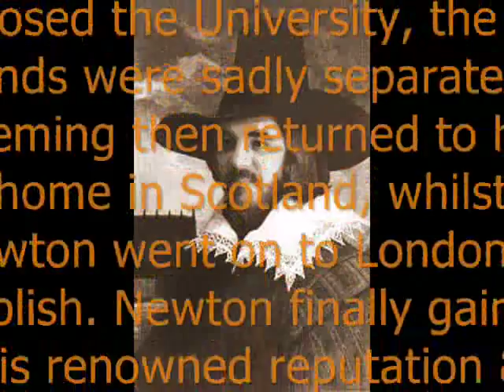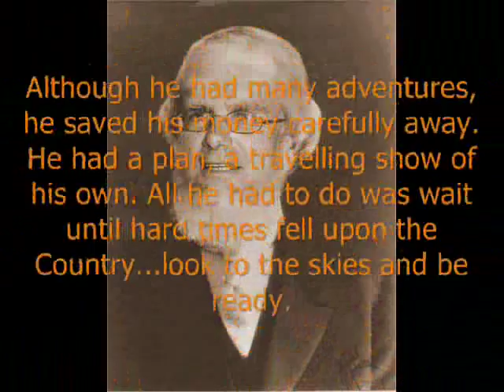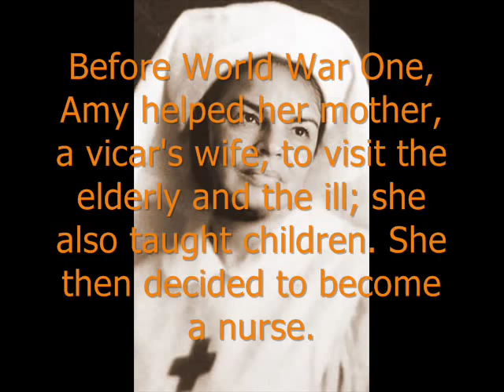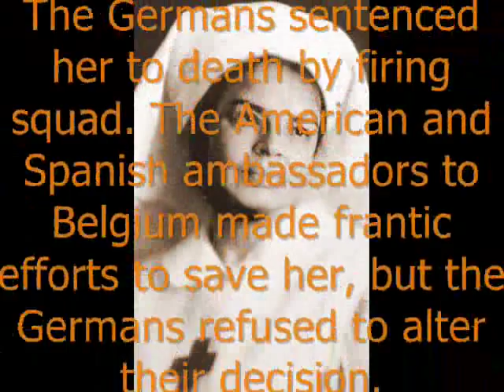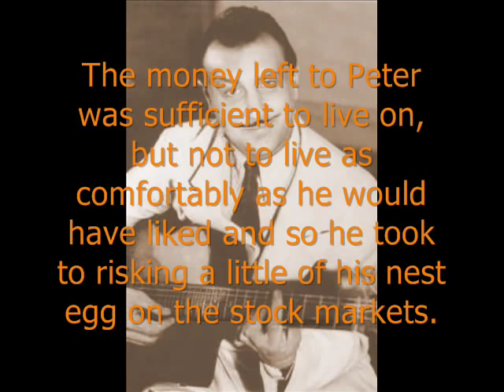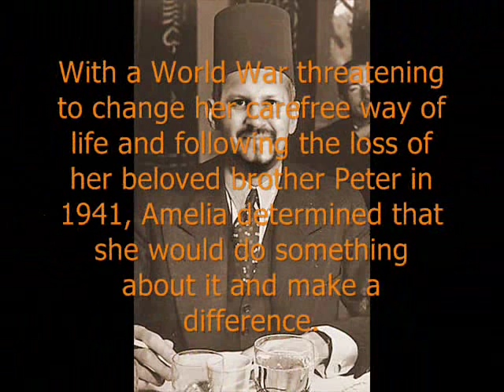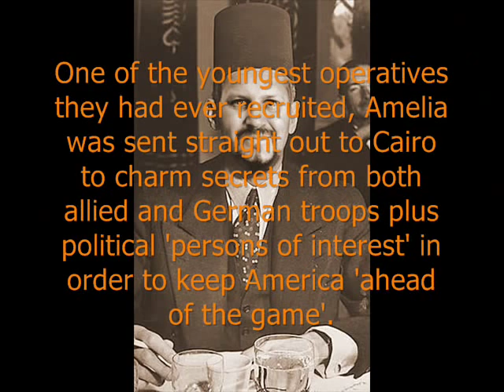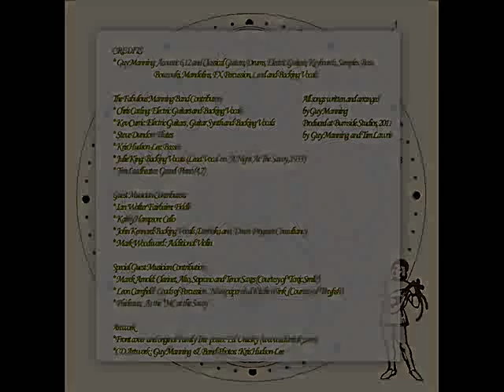MANNING "Margaret's Children" Album Trailer 2011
A promotional video for the brand new MANNING album "Margaret's Children" released on NOV 7th 2011 - F2 (Festival Music) Cat: 201111

It is the sequel to the critically very well received "ANSER'S TREE" album (released in 2006) and follows the lives of seven more members of the ANSER family tree. We hope you will enjoy it!